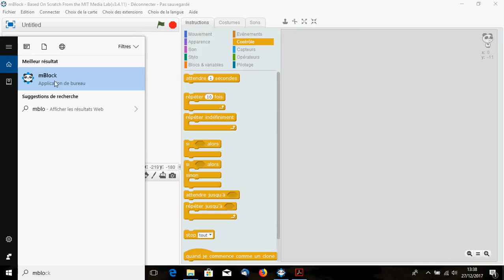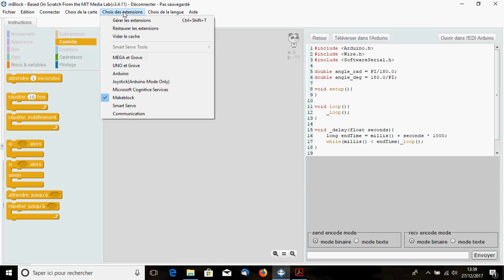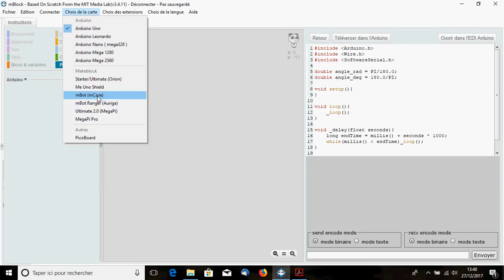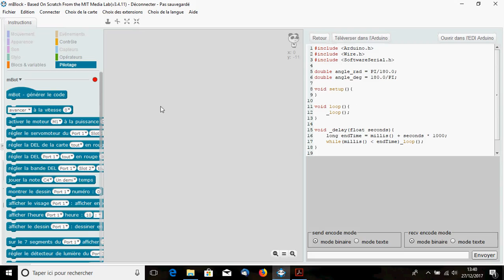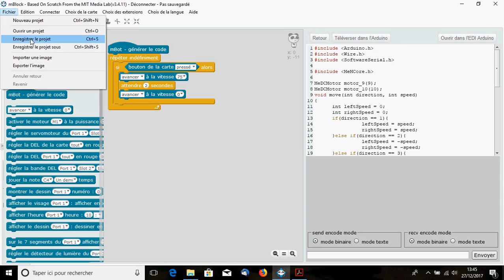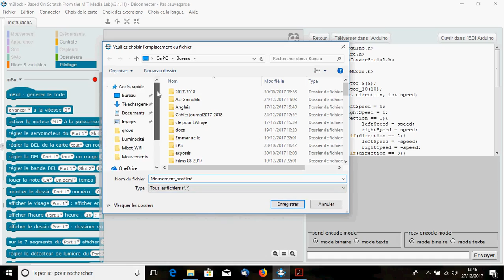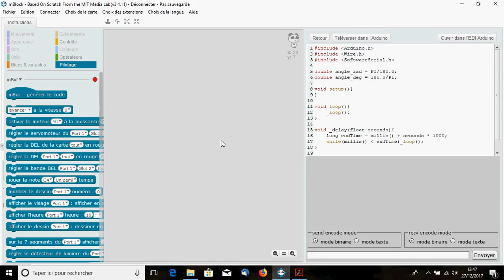Vidéo 0 - Mouvements Mbot